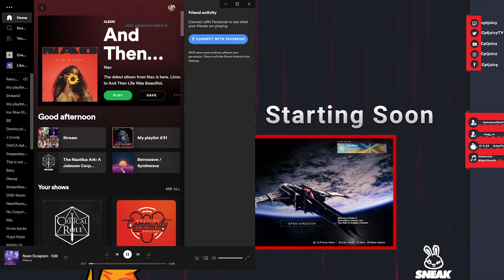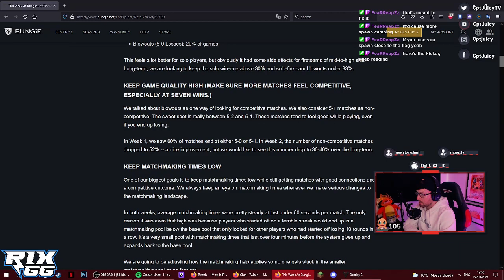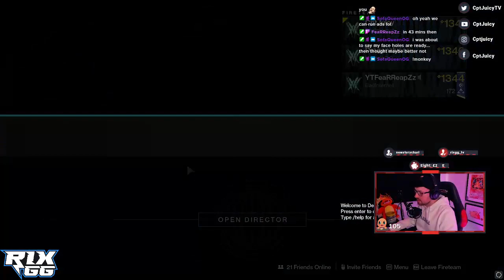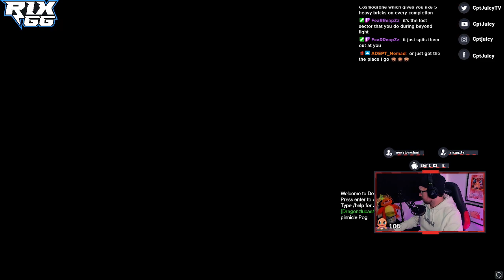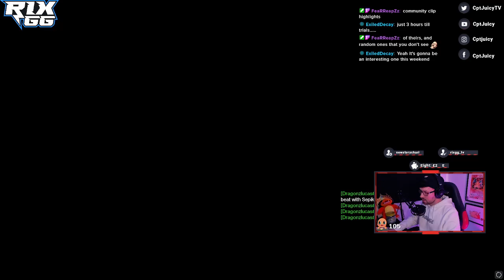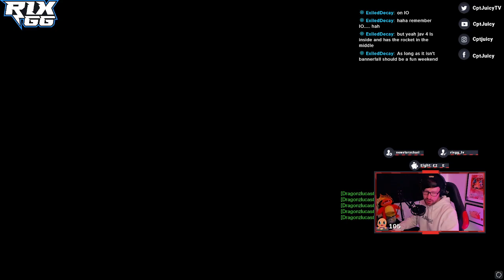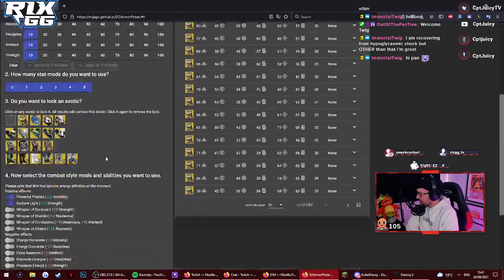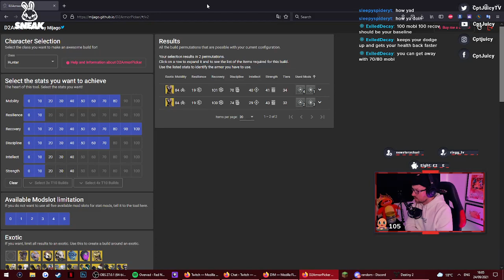☑TWAB Read, ☑Destiny 2, ☑Vibes, ☑Rixx.GG [Destiny 2] (24 September, 2021)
Original Broadcast Date: September 24th, 2021